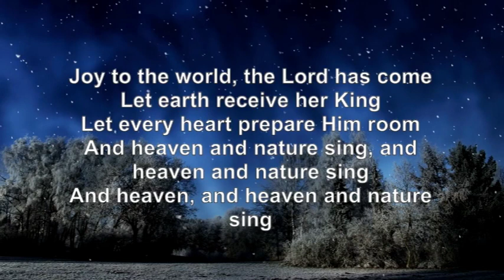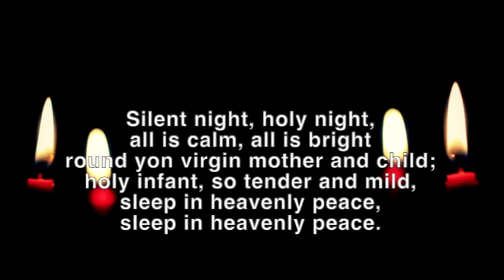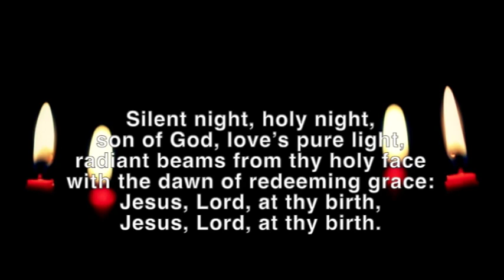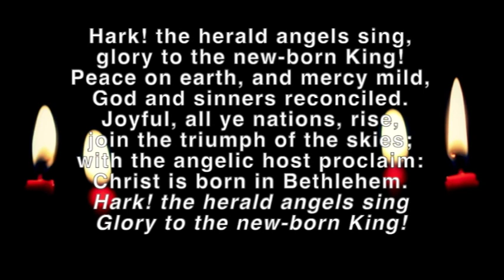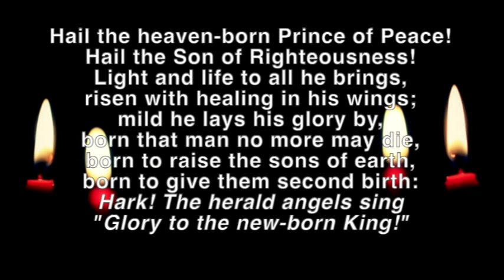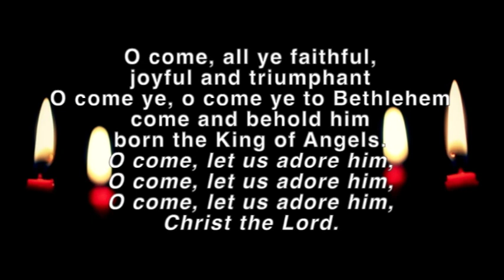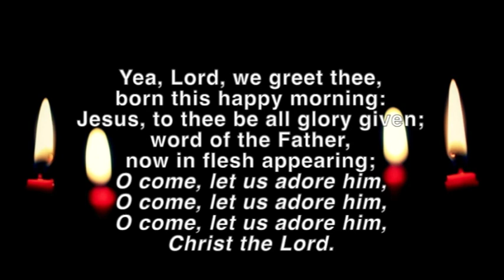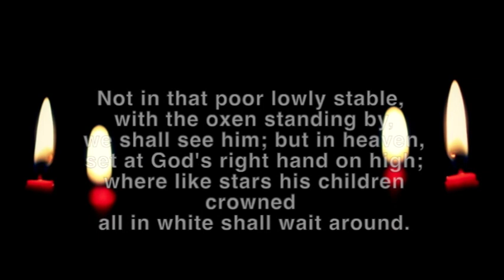Carol Service - Ingleborough Churches (18/12/22)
Facebook: The Ingleborough Team Ministry
Subtitles available

THE INGLEBOROUGH
TEAM OF CHURCHES
18th DECEMBER 2022

WELCOME & OPENING PRAYER
Revd Nick Trenholme

CAROL – Joy to the World
Isaac Watts
Used by permission.

FIRST READING by Timothy (Bentham)
Genesis 3v8-15

SECOND READING by Cathy (Burton in Lonsdale)
Micah 5v2-4

CAROL – Silent Night
 John Freeman Young (1887) based on Joseph Mohr (1818)

THIRD READING by Sabena (Chapel-le-Dale)
Matthew 1v18-25

FOURTH READING by James (Thornton in Lonsdale)
Luke 2v8-16

CAROL – Hark! The Herald Angels Sing
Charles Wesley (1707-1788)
(CCLI 5386491, OL 08975)

FIFTH READING by Ruth (Ingleton)
John 1v1-14

MESSAGE

CAROL – O Come All Ye Faithful
Translated from the Latin (18th century)
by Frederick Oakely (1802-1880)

FINAL BLESSING

CAROL – Once in Royal David’s City

Material in this service from Common Worship: Services and Prayers for the Church of England Copyright © 2000 The Archbishops Council; New Patterns for Worship © 2002 The Archbishops Council, Common Worship: Times and Seasons © 2005 The Archbishops Council. Stock video footage from Videezy.com. Stock images from unsplash.com.

With thanks to the volunteers of the Ingleborough Team for their help with this service. Music gratefully used by permission of Katy Ritson of Holy Trinity Platt, the Royal School of Church Music and St Martins Voices.